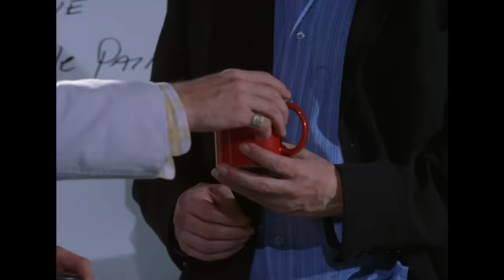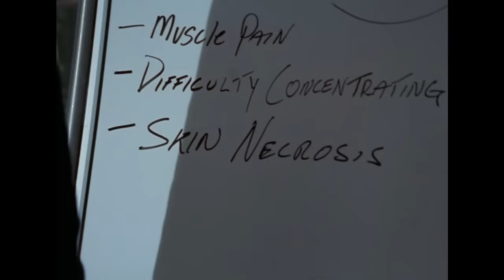10-Year-Old Obese Girl Suffers Shocking Heart Attack | House M.D. | MD TV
A morbidly obese ten-year-old girl, Jessica (Jennifer Stone 'Wizards of Waverly Place') has a heart attack, and her mother insists that House and his team look past her weight to find the diagnosis

From House M.D. Season 1, Episode 16 'Heavy': a morbidly obese patient presents unique challenges for Cameron and the medical team. Meanwhile, House faces ongoing legal troubles as Detective Tritter intensifies his pursuit.